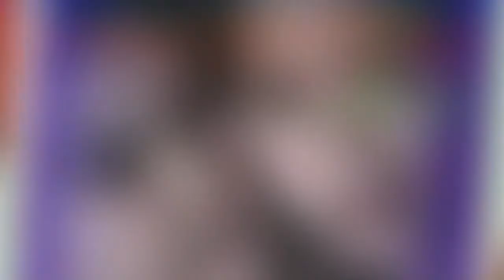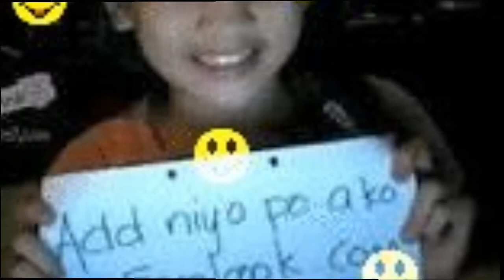bumalik kana by crime tatskie